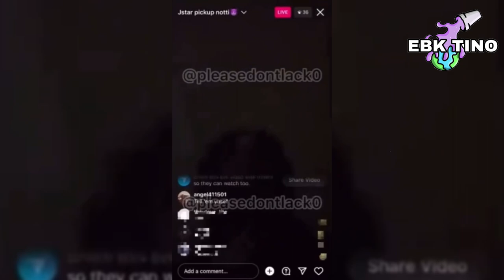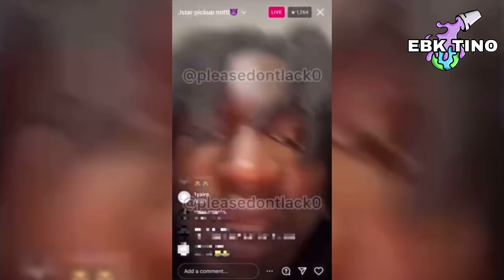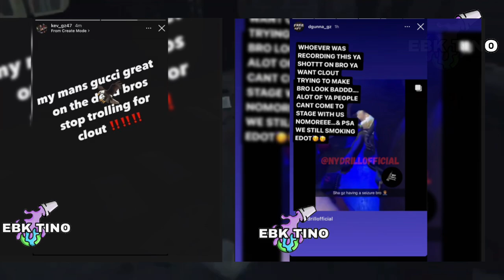Sha Gz Has A Seizure While On Stage Preforming With The Sweeper😦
Prayer so go out to Sha gz  hopefully he has a good speedy recovery 🙏🏾

infringing.